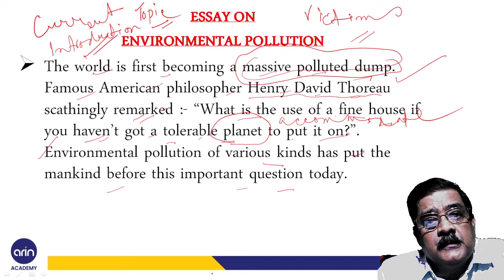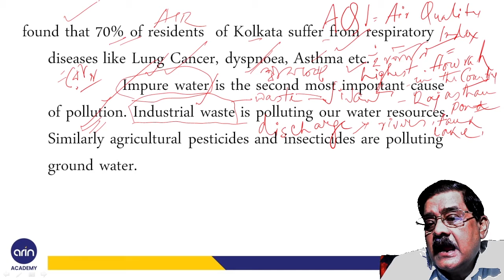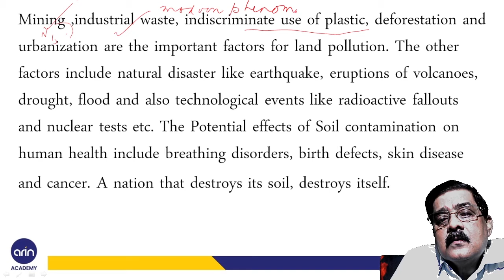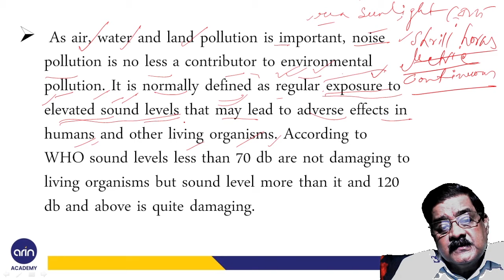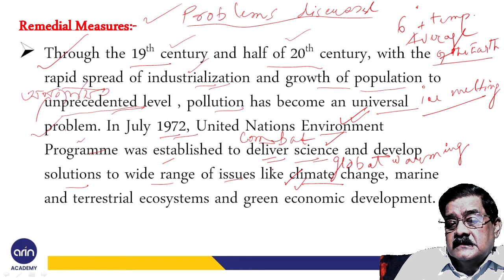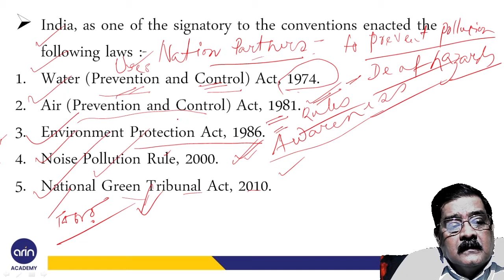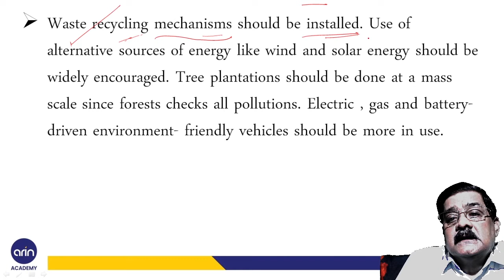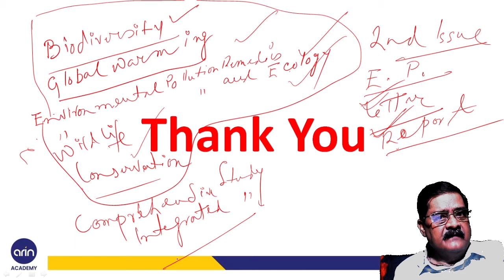Essay on Environmental Pollution by Mr Shankar Chakraborty | Retired IPS, DIG CID